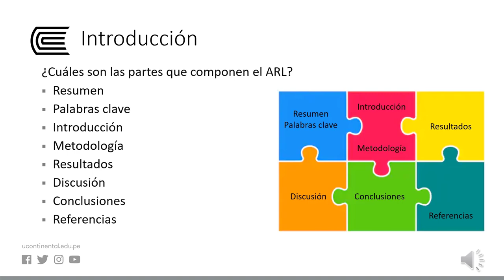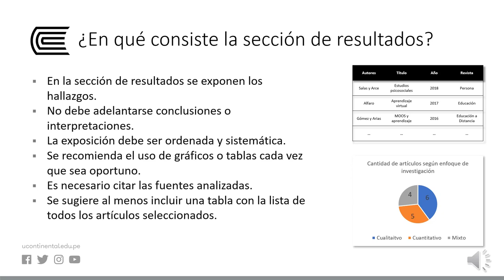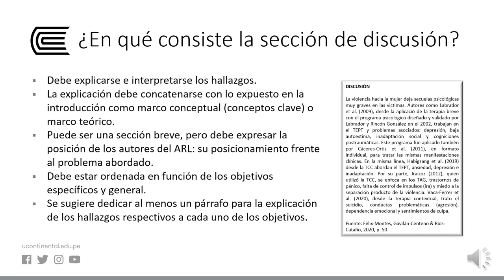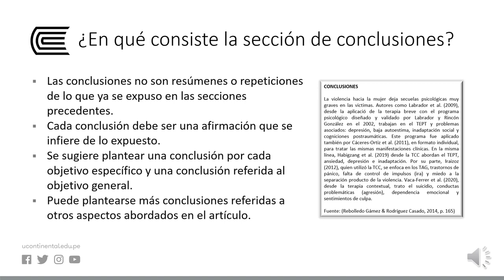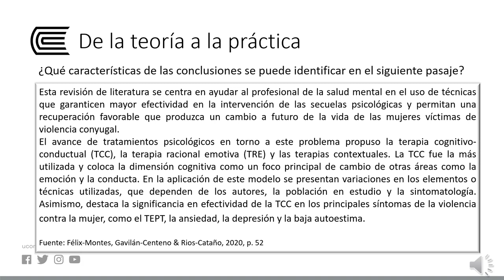Pautas para la redacción de las secciones de resultados, discusión y conclusiones en el ARL